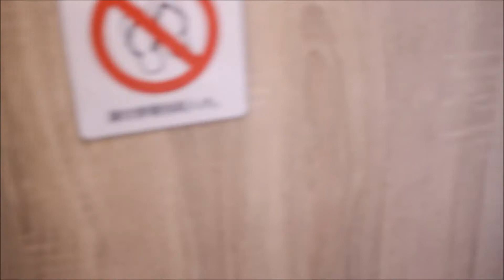Beishan Old Western Style Hostel / 北山古洋樓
During the Guningtou Battle, the Beishan Old Western-style house in the mixed Chinese and Western style was located at a key road junction and was occupied by a Communist forward command post. It became the site of a deadly firefight when the R.O.C. forces later counter-attacked. The bullet-riddled walls of this building provide a stark reminder of how intense the battle must have been.

892, Kinmen County, Jinning Township, 古寧村北山46-5號
892金門縣金寧鄉古寧村北山46-5號